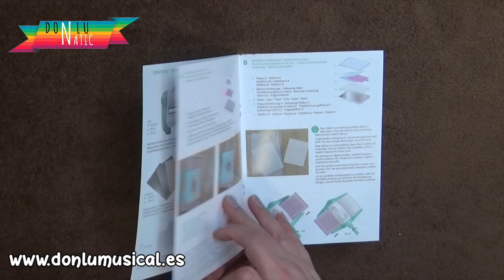HAPPY CUT A5 ARTEMIO. UNBOXING Y CÓMO FUNCIONA. Mi última herramienta.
En este vídeo te enseño todos los detalles de la última herramienta que ha entrado en mi taller, la "Happy Cut A5" de Artemio. Espero que te guste mucho y puedas usarla en todos tus proyectos.

* HAPPY CUT A4
* HAPPY CUT A5
* MINI HAPPY CUT